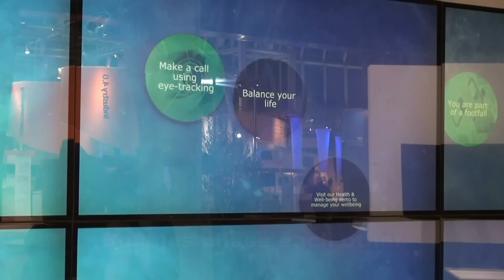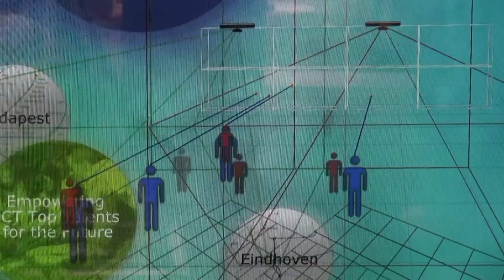EIT Bubblescreen @ CeBIT 2012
The European Institute of Innovation and Technology (EIT) ICT Labs and MultiTouch Ltd. present an almost five-meter long interactive dual-action wall at CeBIT 2012. Reseachers have solved the problem how to attract people to use the multitouch display wall. The multitouch wall with 3D motion sensing cameras reacts to new potential users passing by and lures them to touch the wall and explore the content when they approach it.

On the interactive wall made of eight MultiTaction® Cell 55" modular multi-user touch displays and four Microsoft Kinect® 3D motion sensing cameras, visitors can playfully learn about EIT ICT Labs activities using a user interface developed by EIT ICT Labs researchers.